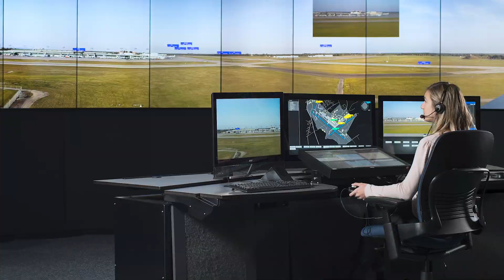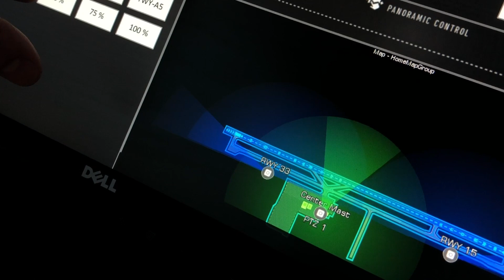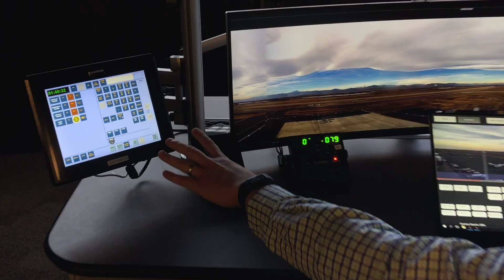UPDATE: Colorado Remote Tower Project - January 2019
A quick update about the Colorado Remote Tower Project taking place at the Northern Colorado Regional Airport (FNL).

Produced by:
Colorado Department of Transportation
Division of Aeronautics
Shahn Sederberg
5126 Front Range Parkway
Watkins, Colorado 80137